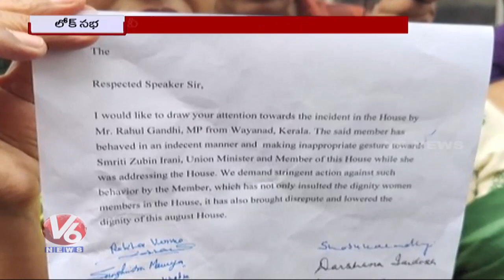Amit Shah On Manipur Issue | Rahul Gandhi Controversy | V6 News Of The Day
ఓడినా మంచిదే..